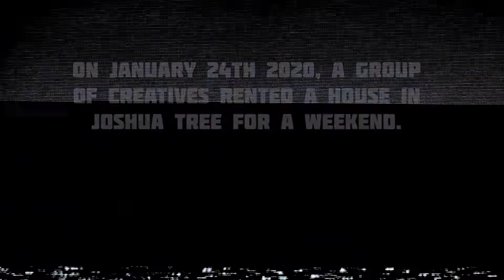Making Beats with Pots and Pans (Joshua Tree EPISODE 2) | Music Producer Vlog | Day In the Life BTS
Come as we take you behind the scenes of the process of making the album "Clear for Takeoff". We present episode 2 from the mini documentary series in Joshua Tree.

🌐Out Of Townerz Socials:🌐